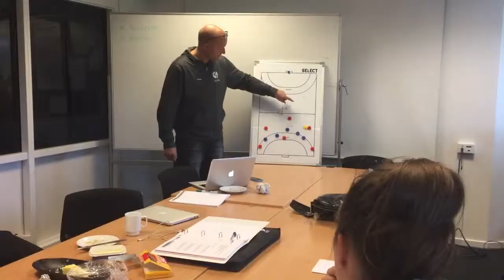Trænerlinjen på ISI Idrætshøjskole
Har du ambitioner som træner – tjek vores trænerlinje. Her kan du kombinere træneruddannelse, praktisk erfaring som træner i vores samarbejdsklubber FCM og Ikast Håndbold – og selvfølgelig nyde fællesskabet, venskaberne og de mange muligheder for personlig udvikling som del af vores idrætshøjskole.